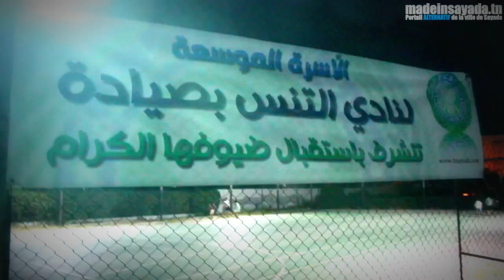Tennis Club Sayada - Cérémonie de Clôture de la saison 2015